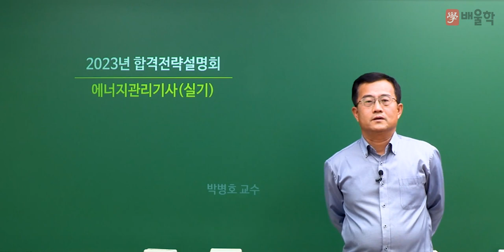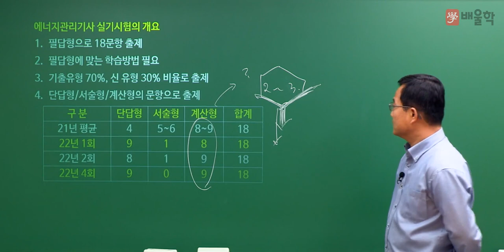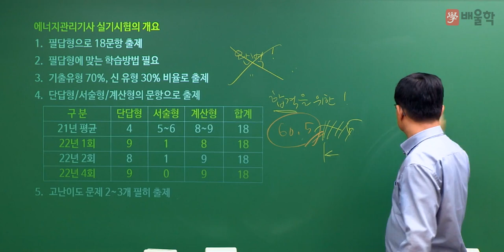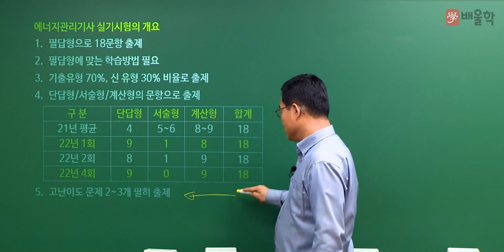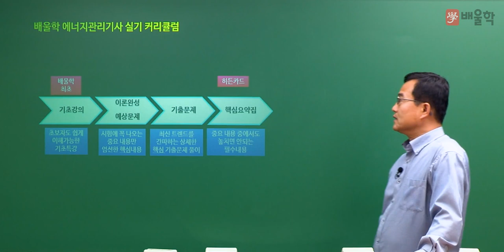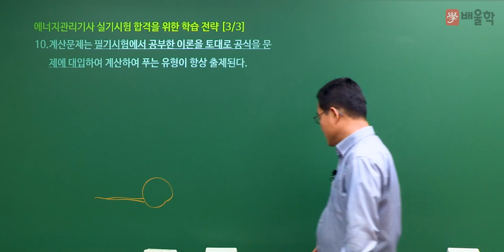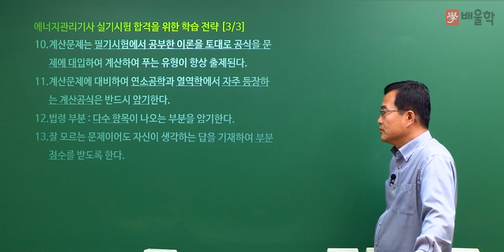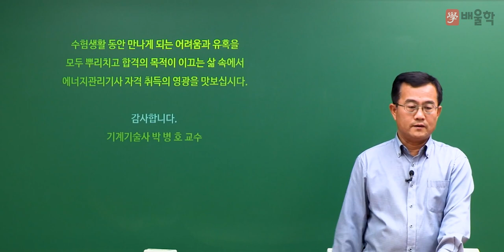[에너지관리기사 실기] 2023년 대비 에너지관리기사 실기 합격전략설명회 - 박병호 교수님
배울학 에너지관리기사 대표교수 박병호 기술사의
2023년 대비 에너지관리기사 실기 합격전략설명회 강의입니다.

에너지관리기사 시험에 대한 모.든.것!

에너지관리기사, 에너지관리기사실기, 에너지관리기사필기, 에너지기사, 에너지관리기사합격률, 에너지관리기사난이도, 에너지관리기사인강, 에너지관리기사시험일정, 에너지관리, 에너지관리기사기출문제, 에너지관리기사필기기출문제, 에너지관리기사10개년과년도문제해설, 에너지관리기능사시험일정, 에너지관리기사가답안, 에너지관리기사시험, 에너지관리기사기출, 에너지관리기사실기인강, 에너지관리기사실기문제, 에너지관리기사합격후기, 에너지관리기사강의, 에너지관리기사시험과목, 에너지관리기사열역학, 에너지관리기사필기7년간출제문제, 에너지관리기사동영상, 에너지관리기사동영상강의, 에너지관리기사요약, 에너지관리기사인강추천, 에너지관리기사추천, 에너지관리기사필답형, 에너지관리기사자격증, 에너지관리기사인터넷강의, 에너지관리기사요점정리, 에너지관리기사필기동영상, 에너지관리기사연소공학, 에너지관리기사실기동영상, 에너지관리기사필기추천, 에너지관리기사무료강의, 에너지관리기사강의추천, 에너지관리기사시험난이도, 에너지관리기사공부방법, 에너지관리교육